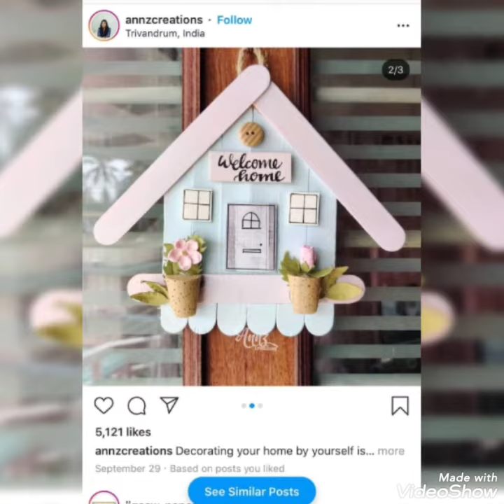Home decor / room makeover ideas by lisaa art 🎀